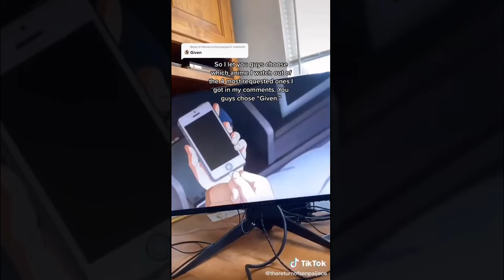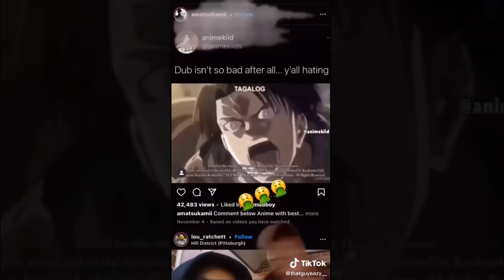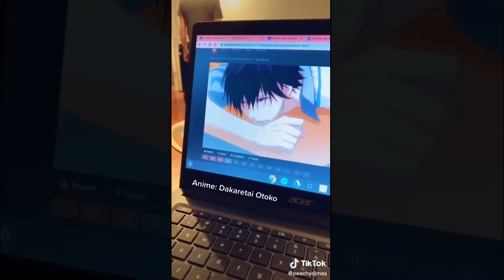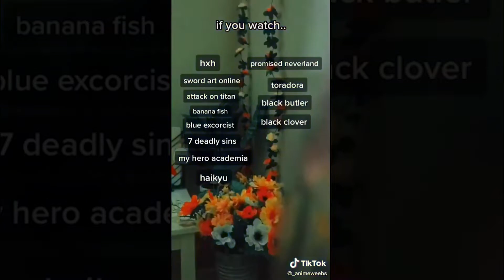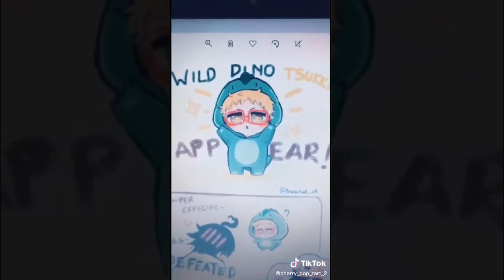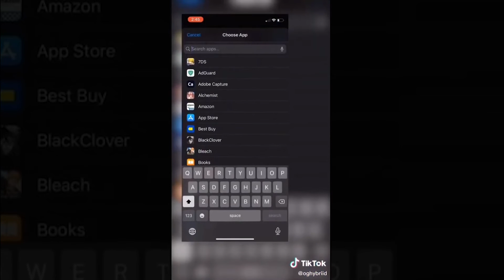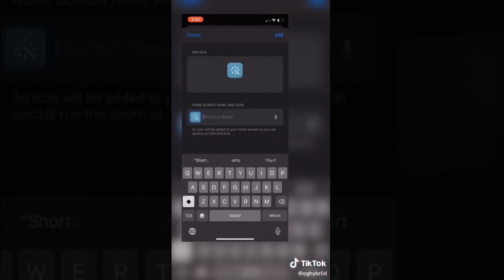Anime Tik Tok Compilation Random Bite ✨ 4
Big Bank TikTok Challenge 🔥😜
Your support is important to me, like this video please:)

Add to WeBooster